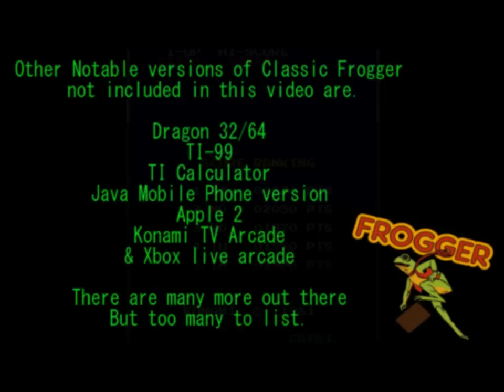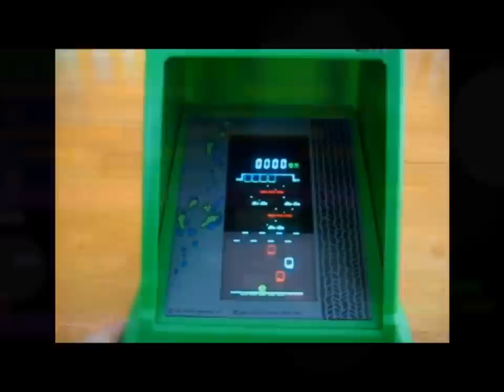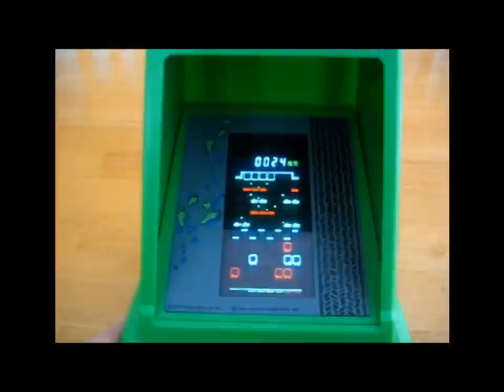Let's Compare ( Classic Frogger )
video locations

Arcade 0:29
Atari 2600 (Parker Bros.) 1:07
Atari 2600 (Sega the Supercharger version) 1:48
Intellivision 2:24
DOS 3:03
Atari 5200 / 8bit 3:42
BBC Micro ( Hopper ) 4:19
Colecovision 5:32
Commodore 64 6:10
Amstrad CPC ( Froggy ) 6:49
MSX 7:32
Game Gear ( Prototype ) 8:08
Gameboy Color 8:51
Super Nintendo 9:31
Flash 10:15
NES ( Ultimate Frogger Champion ) 10:55
Gameboy Advance ( Konami Collectors Series Vol. 1 ) 11:39
Genesis / Mega Drive 12:19
Coleco tabletop ( 12:59 )
Description Source:

Frogger is an arcade game introduced in 1981. It was developed by Konami, and licensed for worldwide distribution by Sega/Gremlin. The object of the game is to direct frogs to their homes one by one. To do this, each frog must avoid cars while crossing a busy road and navigate a river full of hazards. Skillful players may obtain some bonuses along the way. The game is regarded as a classic from the golden age of video arcade games and was noted for its novel gameplay and theme. It was also an early example of dual-core processing, using two Z80 processors.[1] Frogger is still popular and versions can be found on many Internet game sites.

Game play

The player starts with three, five, or seven frogs (lives). The player guides a frog which starts at the bottom of the screen. The lower half of the screen contains a road with motor vehicles, which in various versions include cars, trucks, buses, dune buggies, bulldozers, vans, taxis, bicyclists, and/or motorcycles, speeding along it horizontally. The upper half of the screen consists of a river with logs, crocodiles, and turtles, all moving horizontally across the screen. The very top of the screen contains five "frog homes" which are the destinations for each frog. Every level is timed; the player must act quickly to finish each level before the time expires.

The only player control is the joystick used to navigate the frog; each push in a direction causes the frog to hop once in that direction. On the bottom half of the screen, the player must successfully guide the frog between opposing lanes of trucks, cars, and other vehicles, to avoid becoming roadkill.

The middle of the screen, after the road, contains a median where the player must prepare to navigate the river.

By jumping on swiftly moving logs and the backs of turtles, the player can guide his or her frog safely to one of the empty lilypads. The player must avoid crocodiles, snakes, and otters in the river, but may catch bugs or escort a lady frog for bonuses. When all five frogs are directed home, the game progresses to the next, harder level. After five levels, the game gets briefly easier yet again gets progressively harder to the next fifth level.